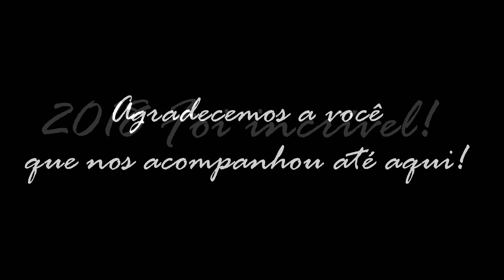Retrospectiva 2018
O ano de 2018, foi um ano cheio de desafios para nós. Um deles foi, iniciar os vídeos do canal. Depois de muita relutância, muitas dicas, conselhos e um empurrãozinho por parte da família, demos o passo inicial, criando o Canal Moreshet Israel. Um canal inteiramente voltado para o país onde vivemos, desde 1998 – Israel.

E aqui estamos nós!! Contando semanalmente, histórias sobre lugares maravilhosos, conectados com os relatos bíblicos, abordando a cultura do Israel moderno, a culinária, arqueologia, dentre outros assuntos. Claro que tudo isso não seria nada, sem o apoio de vocês que nos assistem.

Infelizmente, nem todos os lugares estão registrados aí no vídeo, mas com certeza você poderá assistir aqui em nosso canal!
Estaremos juntos em 2019 com muitas novidades para você. Continue compartilhando com seus amigos nossos conteúdos. Afinal de contas eles são feitos com carinho para você.
Espero que você goste de ver nossa retrospectiva! E não se esqueça de se inscrever.

Desde já lhe agradecemos e desejamos a você, um feliz 2019, cheio de coisas boas!!
Shalom! Shalom!